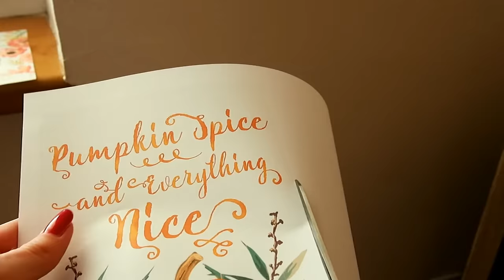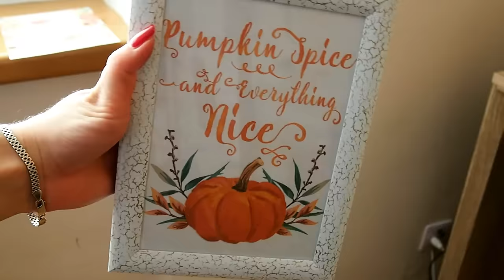Podzimní výzdoba bytu.